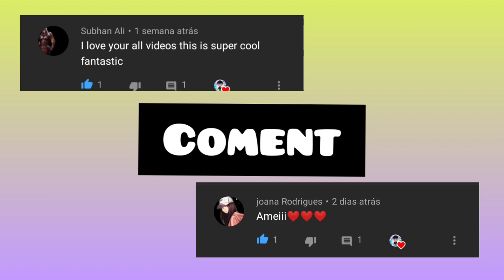SLIME BOX | PRESENTE DE SEXTA-FEIRA | TOCA Life World 9 dias de presentes grátis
9 dias de presente no toca boca